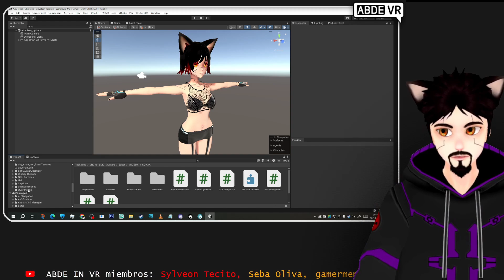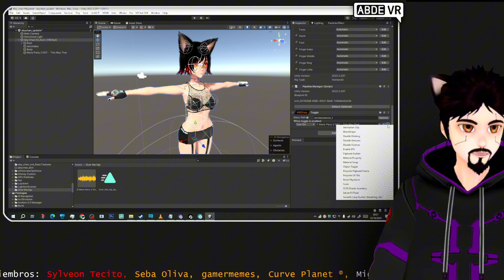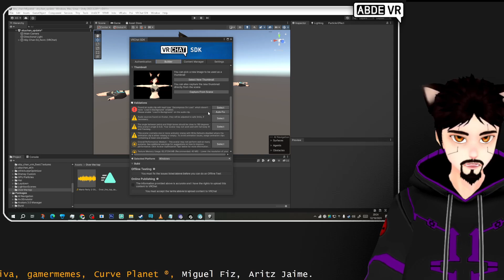✅ Añade bailes y emotes a tu avatar en minutos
AMD Ryzen 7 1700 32gb 2666
Nvidia GTX 1060 SC 6 gb
1tb m.2 ssd Kingston
HP Reverb WMR headset